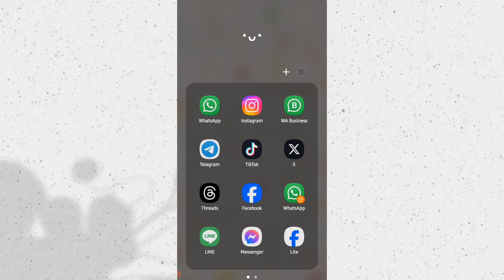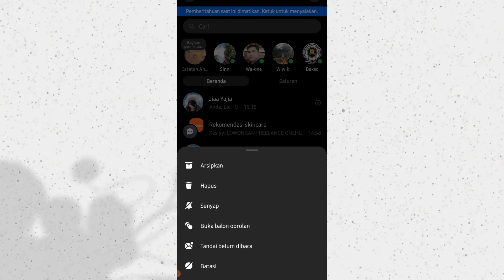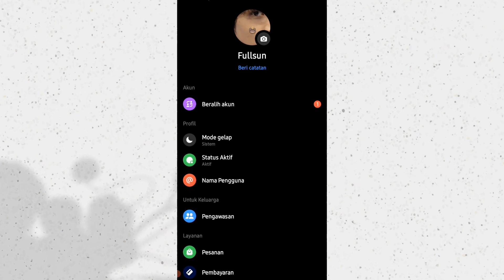Cara Membatasi Seseorang di Messenger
1. Dari Obrolan, ketuk di kiri atas. ·
2. Ketuk , lalu ketuk Privasi & keamanan. ·
3. Ketuk Akun yang dibatasi. ·
4. Ketuk orang yang ingin Anda batalkan